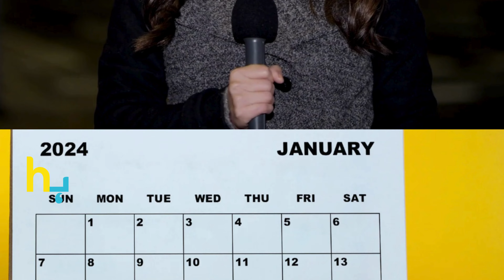The Release Of Film 'Fighter' Is Banned In Gulf Countries | Hungama Express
The Release Of Film 'Fighter' Is Banned In Gulf Countries